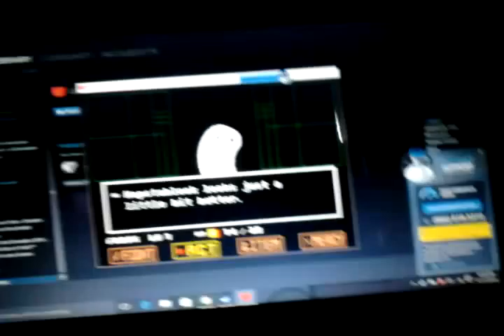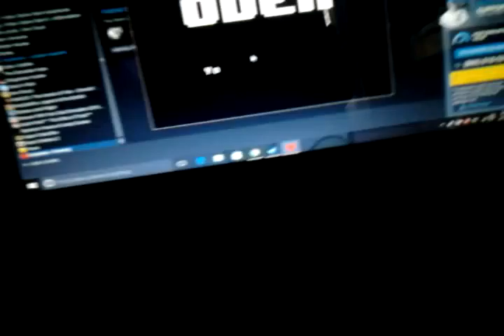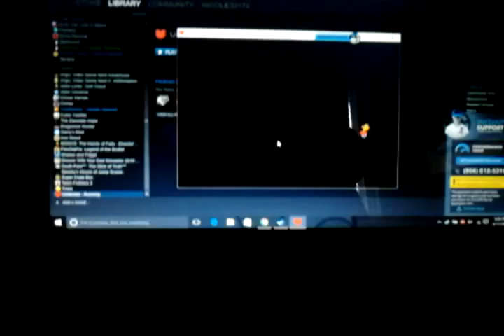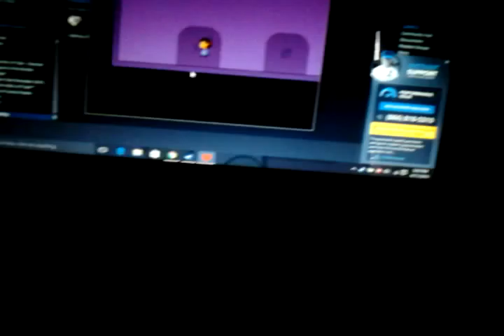Undertale Hard Mode Part 3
We're halfway there guys!